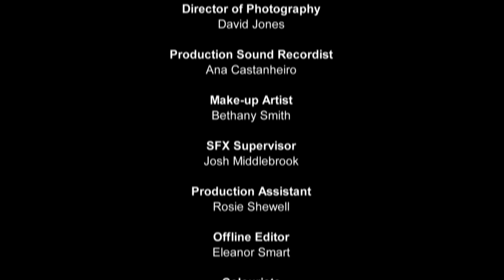Powerful film exploring the effects of PTSD | Impact by Elle Smart | Short | Random Acts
Post Traumatic Stress Disorder (PTSD) is most commonly associated with veterans of war, however, many diagnosed with PTSD are affected through other traumas. This short film explores the stigma surrounding PTSD.

Elle is a graduate from University of Worcester and has a degree in Digital Film Production & Screenwriting.